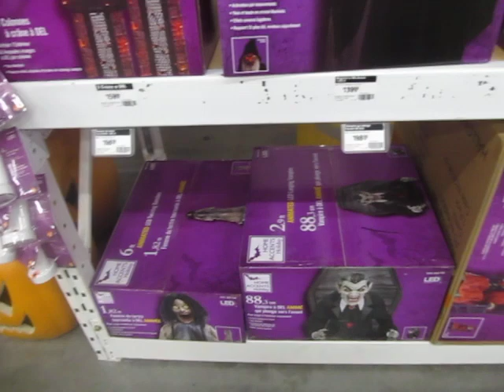home depot halloween 2019 part 2